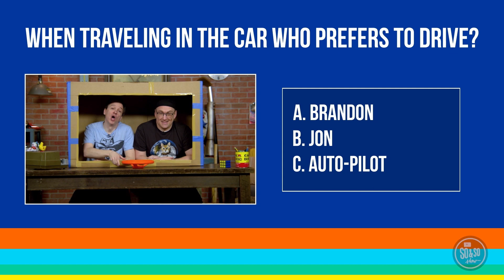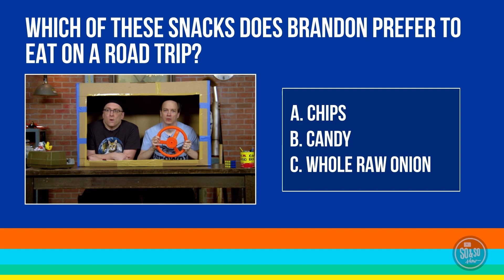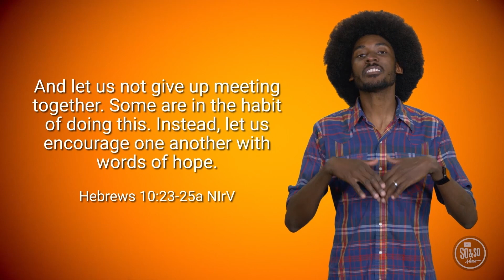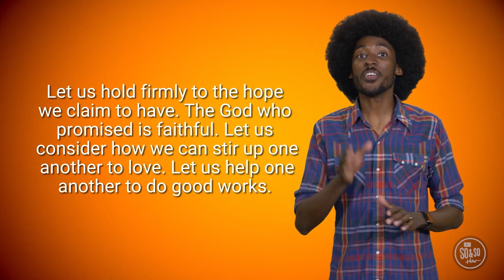July 23rd -- Preteen: Grades 4-5 (Ready, Set, Move!)